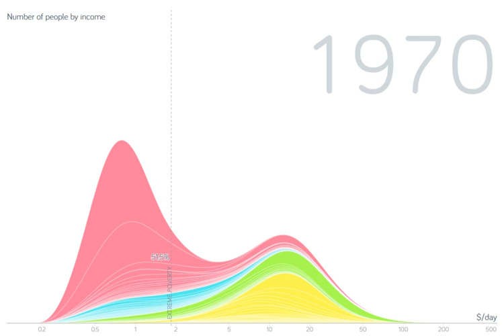Third world country | Wikipedia audio article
00:01:13 1 Etymology
00:02:16 2 Origin and shift of meaning
00:04:55 3 Third World vs. Three Worlds
00:05:32 4 Third Worldism
00:06:23 5 History
00:08:19 6 Development aid
00:10:21 7 Great Divergence and Great Convergence
00:12:27 8 See also

- Socrates

SUMMARY
During the Cold War, the term Third World referred to the developing countries of Asia, Africa, and Latin America, the nations not aligned with either the First World or the Second World. This usage has become relatively rare due to the ending of the Cold War.
In the decade following the fall of the Soviet Union and the end of the Cold War in 1991, the term Third World was used interchangeably with developing countries, but the concept has become outdated as it no longer represents the current political or economic state of the world. The three-world model arose during the Cold War to define countries aligned with NATO (the First World), the Communist Bloc (the Second World, although this term was less used), or neither (the Third World). Strictly speaking, "Third World" was a political, rather than an economic, grouping.
Since about the 2000s the term Third World has been used less and less. It is being replaced with terms such as developing countries, least developed countries or the Global South.